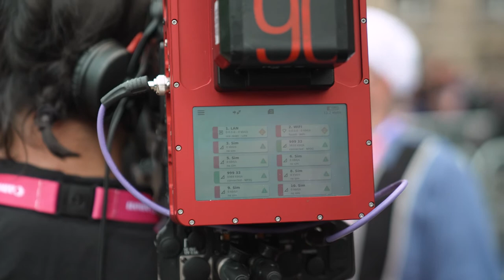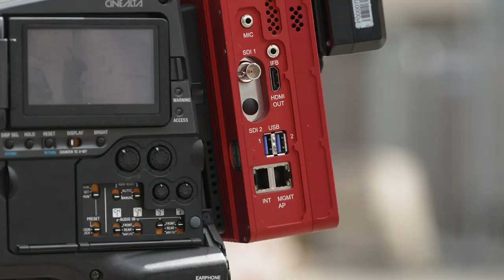Live 5G Broadcast | Commonwealth Games 2022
BT demonstrates its unique broadcast capabilities, with its Media & Broadcast and EE operations combining to showcase the powerful benefits that 5G private networks can bring to broadcasters.